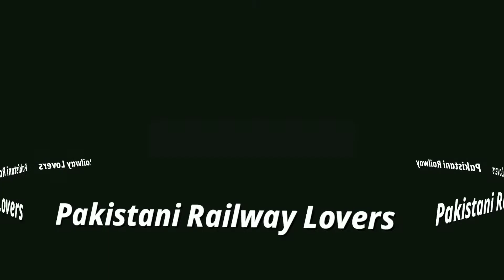Beautifull Rainy Weather 😍 - 39up JAFFER EXPRESS Passing From Chaklala - Pakistan Railways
Video capture on 20 September 2021